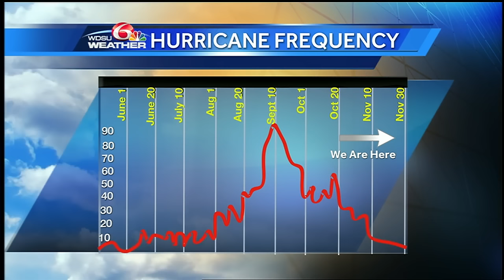Tropics Update 11/22: Otto could become hurricane; moving over Central America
WDSU meteorologist Kweilyn Murphy said Otto could become a hurricane as it moves over Central America this week.